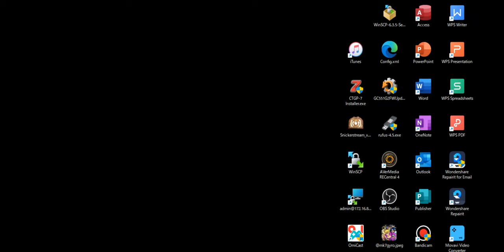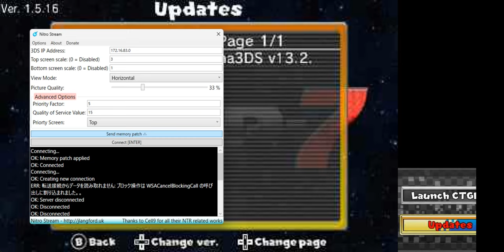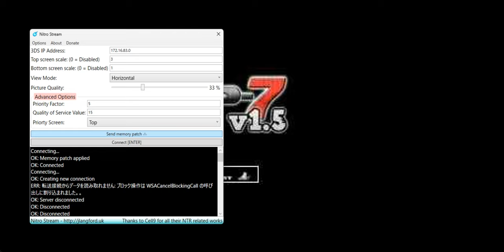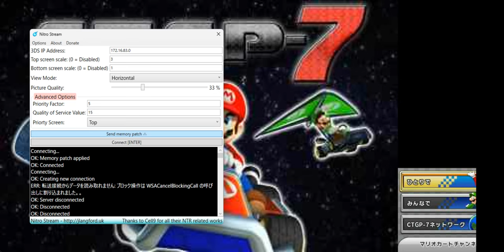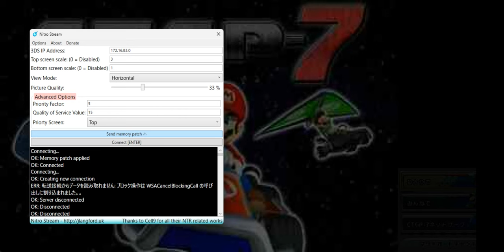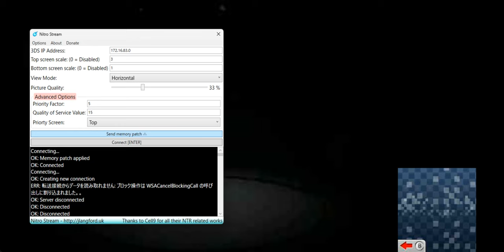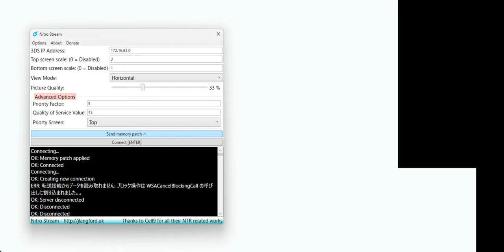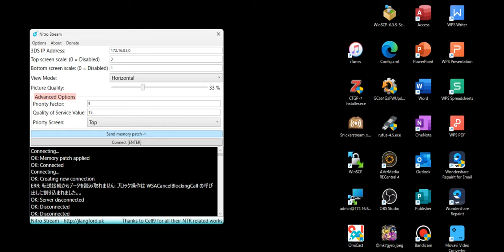3DS cupture test